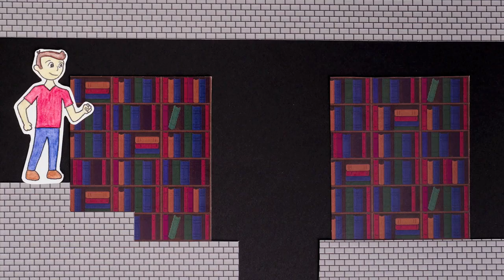Mario Goes to the College Bookstore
Compare textbook prices between the college bookstore and sites like Amazon, AbeBooks, Half.com, Chegg, BookRenter and more. You'll be surprised by how much you can save.